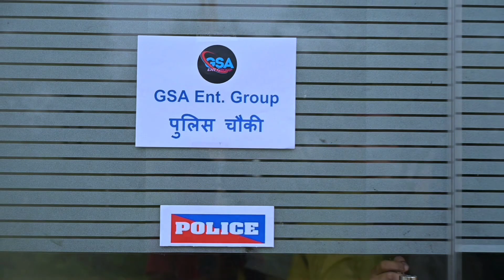How to increase subscribers Viral Comedy video